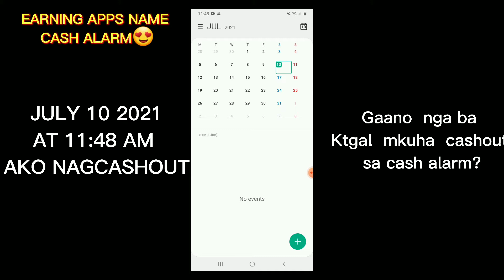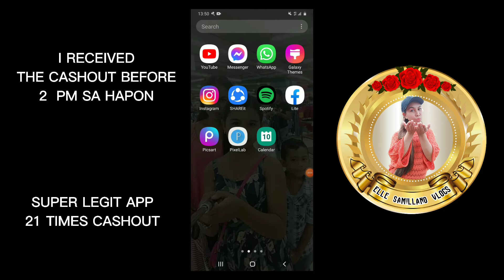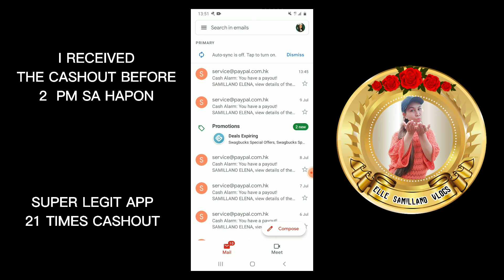SUPER LEGIT EARNING APP 2 HOURS LANG TANGGAP NA AGAD ANG PAY OUT😍😍😍makemoneyonline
APP NAME :CASH ALARM
here's my invite link
Hey, just found an App that gives you money for playing games! Discover games and apps that suit you. It is as simple as it sounds: just open the link, download Cash Alarm for free and start playing games. You will receive 3599 coins as a start-up bonus.

MY CONTENT AMD VIDEOS I MAKE IS JUST FOR ENTERTAINING AT WLA PROMOTE NA APP NA NANGYAYARE

VIDEOS HOW TO MAKE MONEY ONLINE
TY